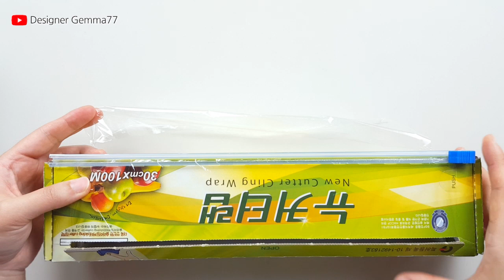(585) New! Pull the crumpled plastic string | Easy Painting Tips | Fluid Acrylic | Designer Gemma77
ㆍCanvas ▶ Cotton Canvas 20X20cm, Ceramic Tile 20X20cm

ㆍMy Paint Mixing Formula for Acrylic Pouring
   Liquitex Basic Acrylic : Fluid medium - 8 : 10
   + Water